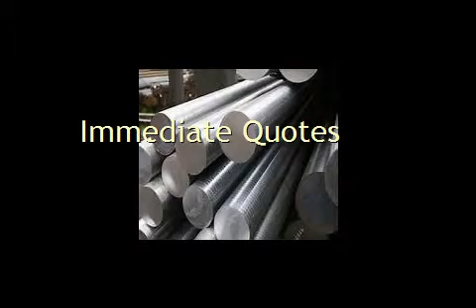Hy Tuf Steel Cbs600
We supply all AMS Specs, Alloy Steel,Stainless Steel,Aluminum, Titanium and Nickel